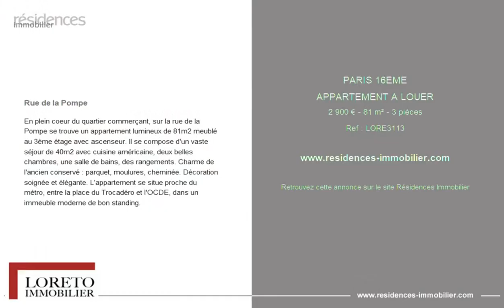PARIS 16ÈME - APPARTEMENT A LOUER - 2 900 € - 81 m² - 3 pièce(s)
Référence : LORE3113

Rue de la Pompe

En plein coeur du quartier commerçant, sur la rue de la Pompe se trouve un appartement lumineux de 81m2 meublé au 3ème étage avec ascenseur. Il se compose d'un vaste séjour de 40m2 avec cuisine américaine, deux belles chambres, une salle de bains, des rangements. Charme de l'ancien conservé : parquet, moulures, cheminée. Décoration soignée et élégante. L'appartement se situe proche du métro, entre la place du Trocadéro et l'OCDE, dans un immeuble moderne de bon standing.

|2859224|